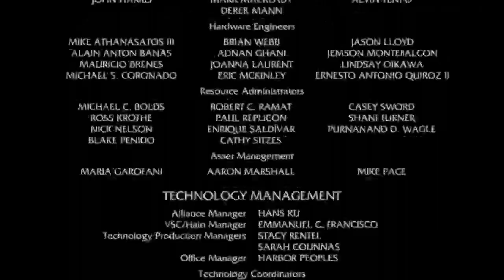Madagascar 2 (2007) In 1 Minute